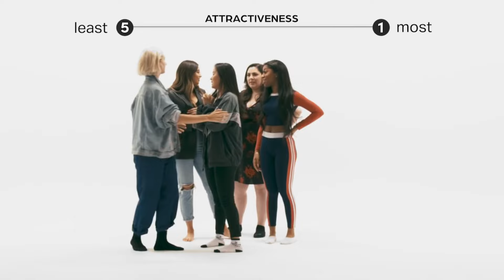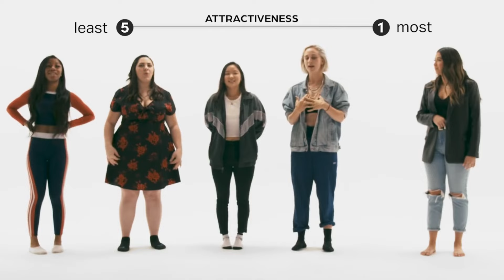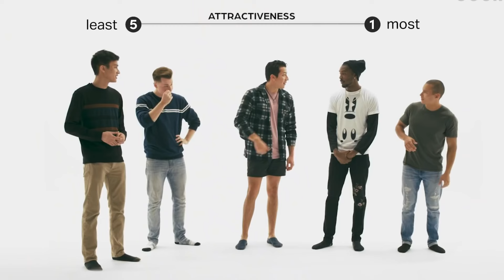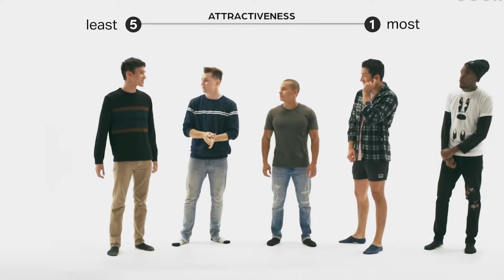Ranking Women By Attractiveness | Male mindset vs. Female mindset